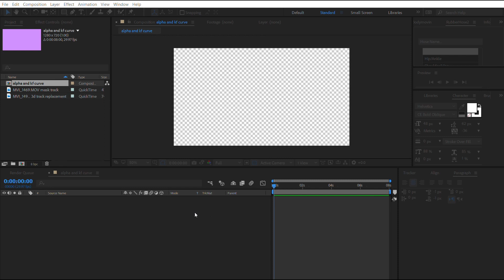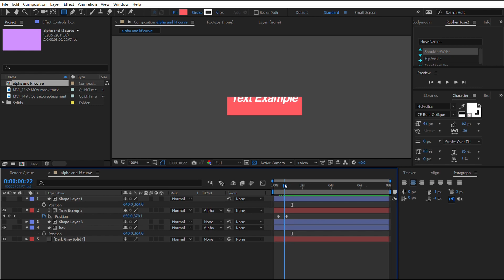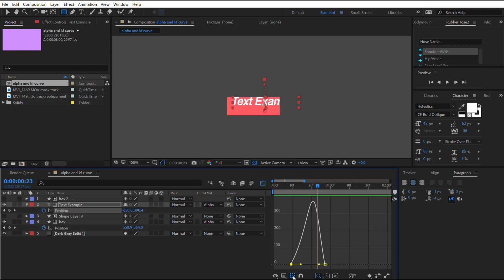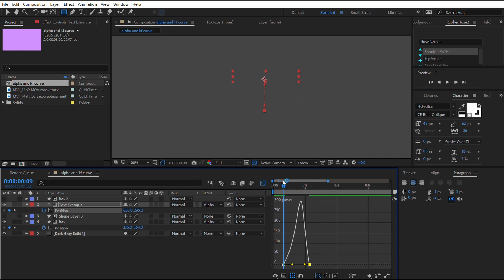Alpha Matte and Key Frame Curves - AFTER EFFECTS tutorial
Alpha Mattes and Key Frame Curves are two simple techniques that can up your motion graphics game, especially for titles , lower thirds or general corporate mograph work.
theanimist.net
socials: @iamtheanimist